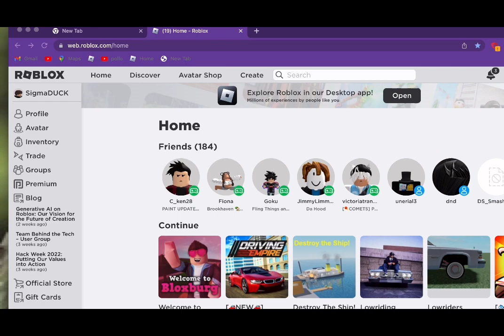playing destroy the ship